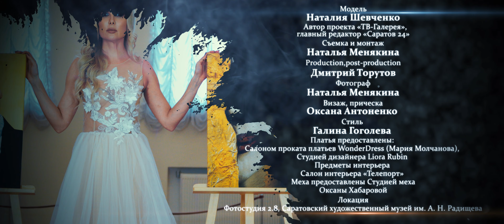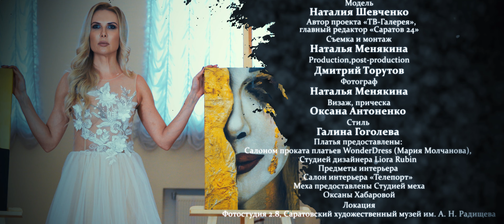«Портрет О. П. Орловой»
Модель:
Автор проекта «ТВ-Галерея»: главный редактор «Саратов 24» Наталия Шевченко
Съемка и монтаж:
Наталья Менякина
Production, post-production:
Дмитрий Торутов
Фотограф:
Наталья Менякина
Визаж, прическа:
Оксана Антоненко
Стиль:
Галина Гоголева
Платья предоставлены: Салоном проката платьев WonderDress (Мария Молчанова), Студией дизайнера Liora Rubin
Предметы интерьера:
Салон интерьера «Телепорт»
Меха предоставлены Студией меха Оксаны Хабаровой
Локация:
Фотостудия 2.8, Саратовский художественный музей им. А. Н. Радищева